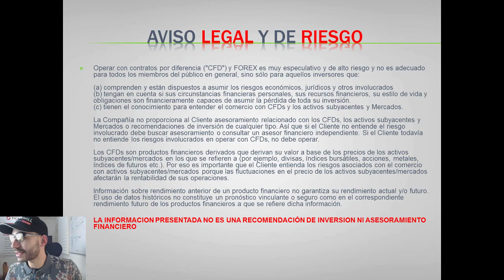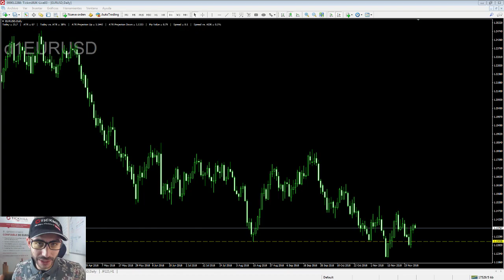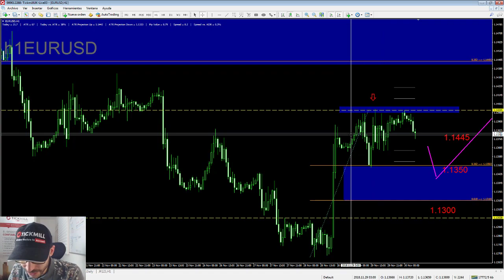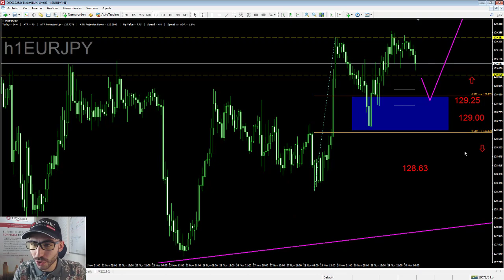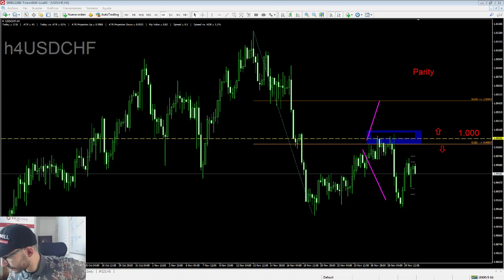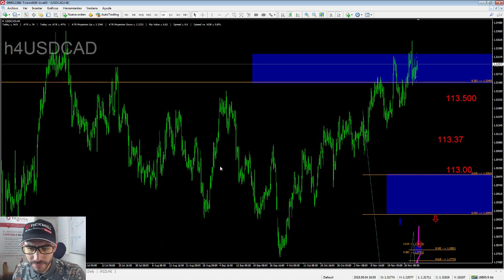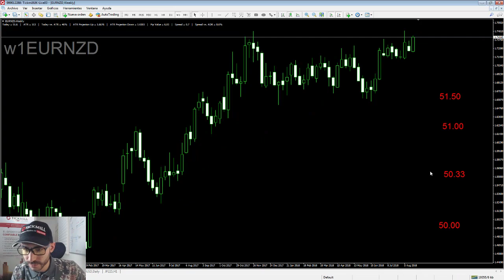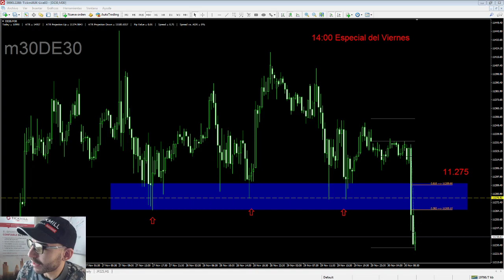Café y Mercados - 30 Noviembre 2018 - Forex Trading y Mercados